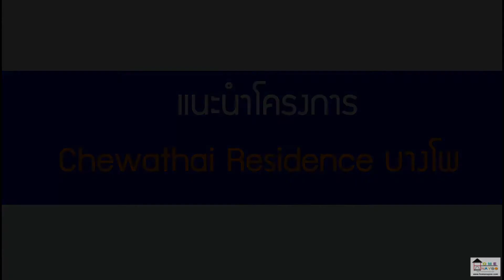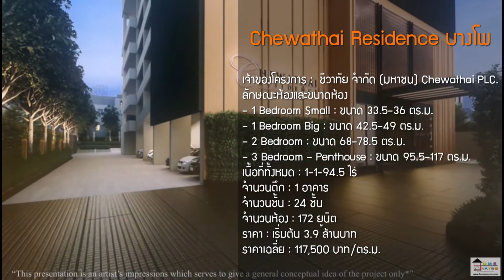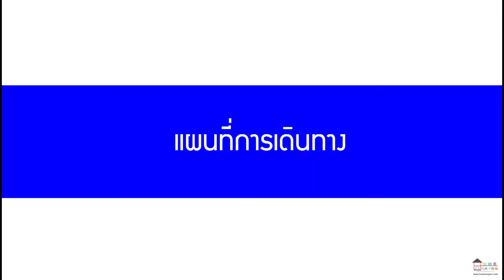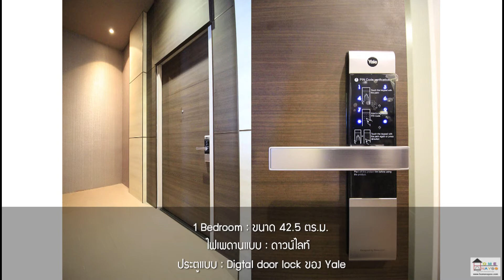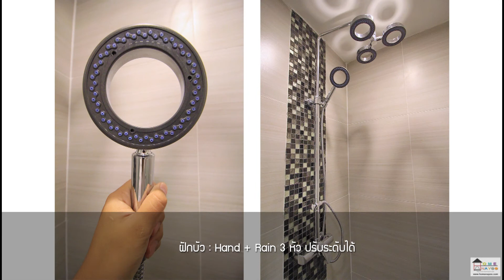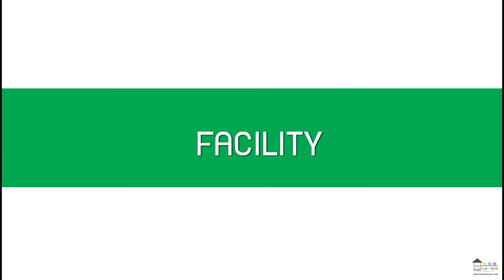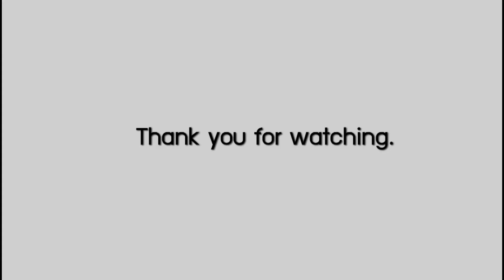EP.3 ชีวาทัย เรสซิเดนซ์ บางโพ คอนโดใหม่วิวแม่น้ำ เดินทางสะดวก ใกล้ทางด่วน ติดรถไฟฟ้า MRT บางโพ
รีวิว คอนโด Chewathai Residence ชีวาทัย เรสซิเดนซ์ บางโพ คอนโดใหม่วิวแม่น้ำ เดินทางสะดวก ใกล้ทางด่วน ติดรถไฟฟ้า MRT บางโพ ราคาเริ่มต้น 3.9 ล้านบาท*

- คอนโด High Rise 24 ชั้น : 1 อาคาร : 172 ยูนิต
- ที่จอดรถประมาณ 80% รวมจอดซ้อนคัน

*ลักษณะห้องและขนาดห้อง
- 1 Bed Small : Type A1-A5 ขนาด 33.5-36 ตร.ม.
- 1 Bed Big :Type B1-B5 ขนาด 42.5-49 ตร.ม.
- 2 Bed : Type C1-C3 ขนาด 68-78.5 ตร.ม.
- 3 Bed – Penthouse : Type P1-P2 ขนาด 95.5-117 ตร.ม.

*Facilities : River View Sky Lap Pool, Panoramic Fitness, Steam Room, Business Lounge, Main Lobby
, Sky & Pocket Garden, Mailbox Room, Elevators Access Control, Motion sensor, Digital door lock – Yale, CCTV, 24-hour Security Guards

อ่านรายละเอียดเพิ่มเติมได้ที่

00:05 น. แนะนำโครงการ Chewathai Residence บางโพ
00:19 น. หน้าโครงการ
00:52 น. แนะนำเจ้าของโครงการ/ลักษณะห้อง/จำนวนชั้น/จำนวนห้อง/ราคาเริ่มต้น
01:23 น. สถานที่สำคัญใกล้เคียง/สิ่งอำนวยความสะดวก/จุดเด่นของโครงการ
02:24 น. แผนที่การเดินทาง
03:34 น. แนะนำห้อง 1 Bedroom ขนาด 42.5 ตร.ม.
04:37 น. ห้องนั่งเล่น
05:47 น. ครัว
06:26 น. โต๊ะทานข้าว
06:58 น. ห้องนอน
07:37 น. ระเบียง
08:23 น. ห้องแต่งตัว
08:47 น. ห้องน้ำ
10:13 น. FACILITY